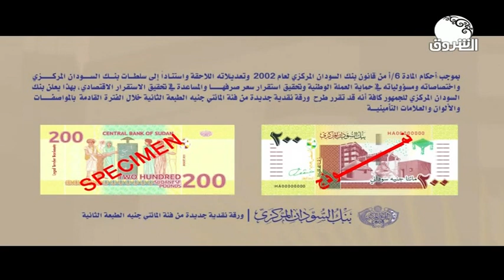شاهد ورقة نقدية جديدة من فئة المائتي جنيه الطبعة الثانية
ـــــــــــــــــــــــــــــــــــــــــــــــــــــــــــــ

الشروق_ الفضائية
Ashorooq Tv
ـــــــــــــــــــــــــــــــــــــــــــــــــــــــــــــ